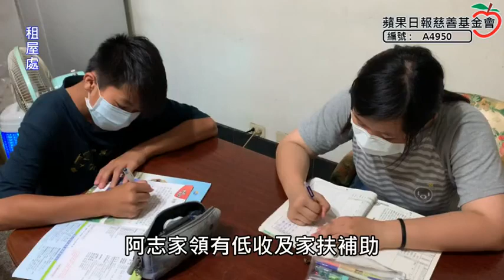【暖流】單親爸癌末3兄妹失依 憂「像山一樣的爸爸倒了」 | 蘋果新聞網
「爸爸親像山」是將升國3的14歲小翰與2個弟妹的真實心聲，從小父母分離，小兄妹們由56歲的爸爸阿志(李志堅)單親扶養長大，未料看似不畏風雨像山一樣的爸爸，在去年底直腸癌復發轉移肝臟、淋巴，「已經沒有多少時間能夠陪伴他們了.